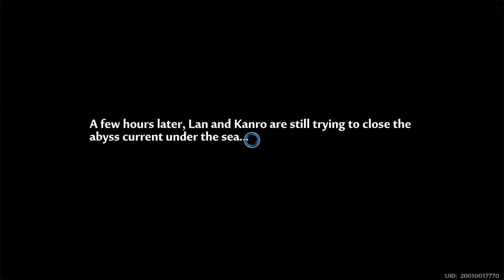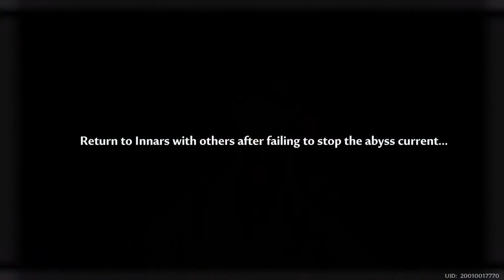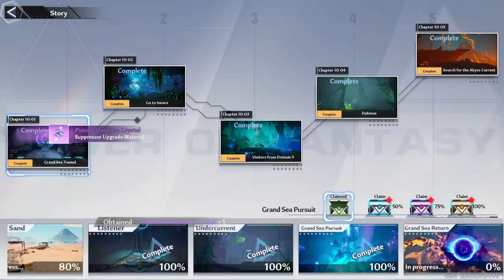PS5 Tower of Fantasy A6 Fiona Questing (Vera) 2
Tower of Fantasy PS5 A6 Fiona Gameplay. America-1 Server.